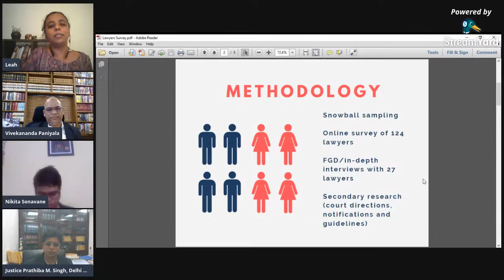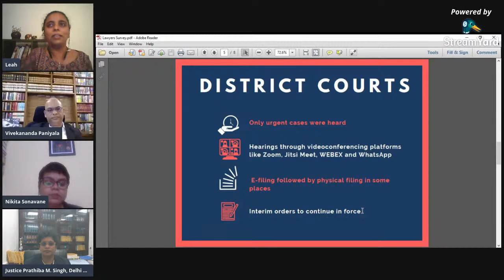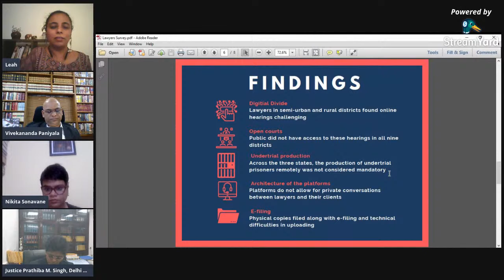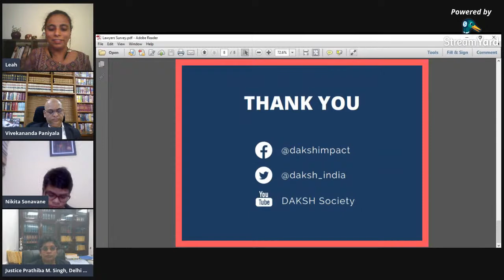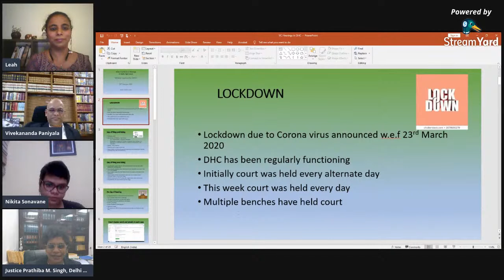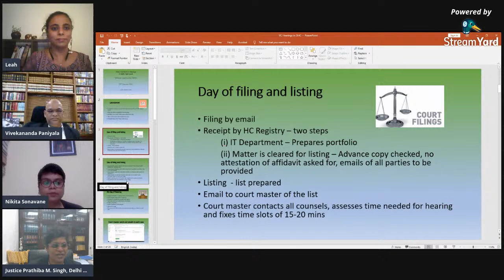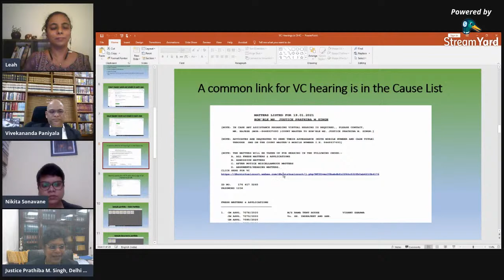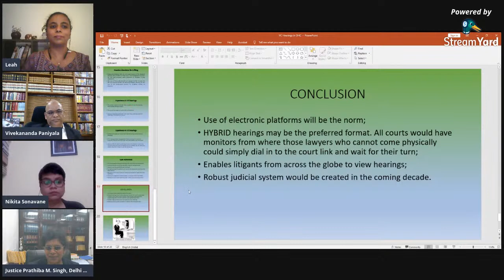Lawyers' Experiences During COVID 19 | 19 January, 2021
The COVID 19 global pandemic has forced the Indian judiciary to adopt digital processes at an unprecedented speed and scale. With a countrywide lockdown being imposed on 25 March 2020 and the enforcement of physical distancing, courts across India started using video conferencing to hear cases. This was accompanied by facilities for e-filing and e-payment, wherever possible. These changes were driven by a need to ensure that citizens continue to have access to justice during the lockdown and to avoid a justice gridlock once the pandemic has passed.

Against this background, DAKSH undertook a rapid review of lawyers’ experiences of accessing courts during the COVID 19 pandemic. This rapid review began on 1 July 2020 and ended on 20 September 2020. Given that the district courts are the first port of call for litigants it was critical to understand the circumstances under which lawyers in these courts worked during this period. Therefore, the review covered district courts in Delhi (Shahdara and Central Delhi), Madhya Pradesh (Bhopal, Barwani, Morena, and Sidhi) and Karnataka (Bengaluru Urban, Dakshina Kannada, and Kalaburagi).

In this webinar, we will discuss the findings of the rapid review which will be vital in shaping the way forward for virtual courts, both immediately and in the longer term.

Panellists:

Hon’ble Justice Pratibha M. Singh, Judge, High Court of Delhi
Mr. Vivekananda Paniyala, Advocate, Mangaluru, Karnataka
Ms. Nikita Sonavane, Lawyer and Co-Founder, CPA Project

Moderator:
Leah Verghese, Research Manager, DAKSH

You can also read DAKSH’s Report on Lawyers Experience During Covid-19 Pandemic